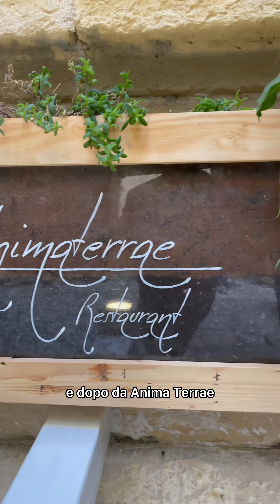Tra le botteghe artigiane e il cibo squisito di Lecce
Ragazzi, oggi vi porto alla scoperta delle botteghe artigiane e il cibo squisito che si può assaggiare a Lecce. Fate attenzione, perché quello che vedrete si discosta dal solito tour tra chiese e monumenti.

Buona vacanza!